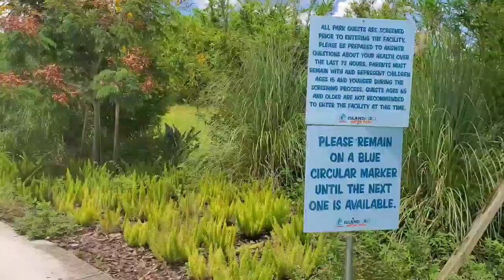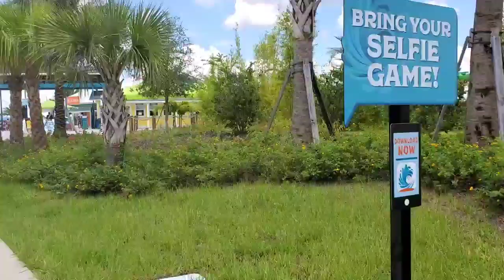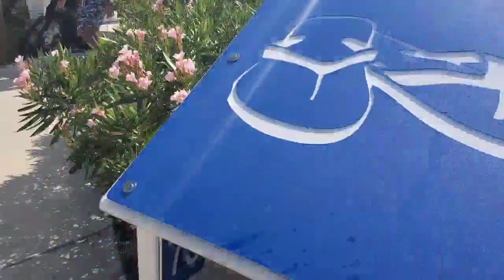Island H20 Waterpark in Orlando | IrmeeDaze| Epi. 4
We spent our day in The new water park Island H20. Just a quick fun day.. and a sneak peek to the park. Enjoy.